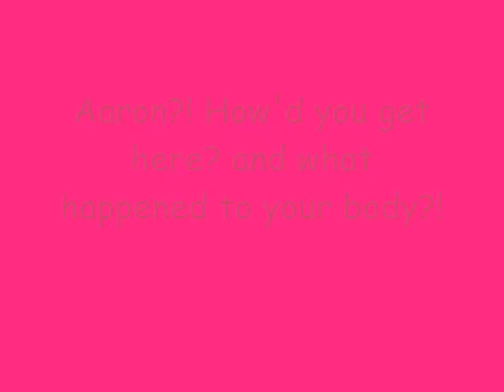Kiwi experiment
Another random experimentation with Windows Movie Maker. This time it is with pics of mostly my dog Kiwi! Aaron wanted me to put the pics of him at the end to scare the crap outa people...hope it works! ^^